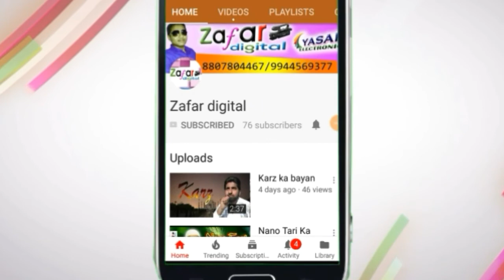Sura Ya Ashar By: P. Saleem Ahmed Pernambut